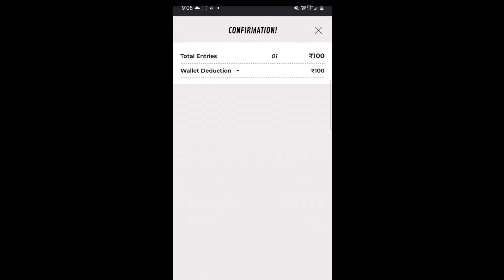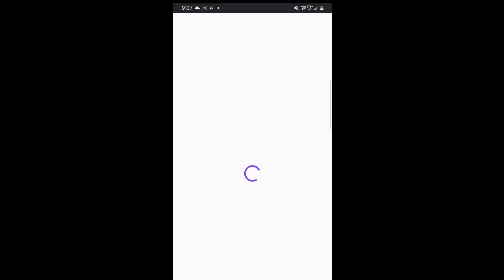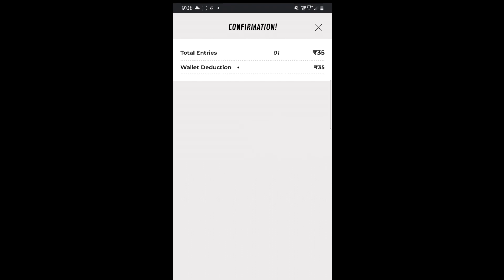Winzo world war 100rs game trick || world war 100rs tips and tricks || dead knight earning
thumbnail credit - sb technical

Your search

Dead knight earning,
Winzo world war trick 10 rupees,
Winzo app new update 2023,
Winzo daily puzzle winning trick,
Winzo bonus cash withdrawal kaise kare,
Winzo mania se paise kaise kamaye,
Winzo fantasy league kaise khele,
Winzo fantasy league today match team,
Winzo fantasy war tricks,
Winzo world war hard risk kaise le
Winzo world war new update trick
Winzo world war 100 ka profit
Winzo world war trick 2023 new update